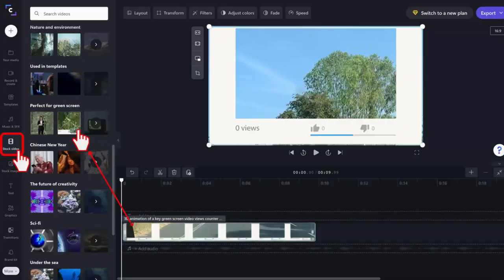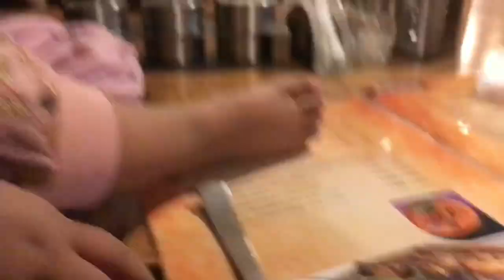Trip To Mysore 😍 || By Road 🚗|| Bangalore To Mysore || AR Vlogy || Abhishek Raj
BUSINESS DETAILS